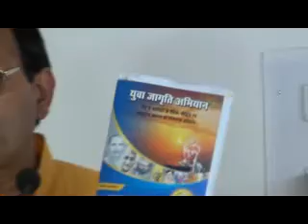Sri K. P. Dubey(Shantikunj Representative) addressing Yuva Sangoshthi-2012 on May 27,2012 (Part 2)